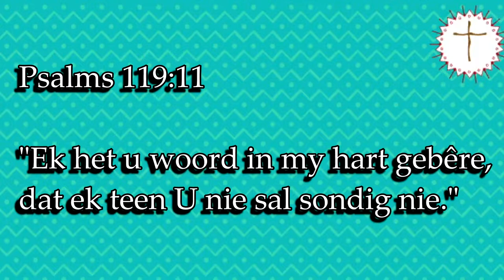(Kruiskids) Leidraad 1: Bêre die woord in jou hart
Memoriseer die vers: Psalms 119:11